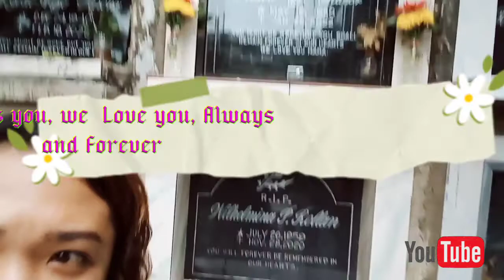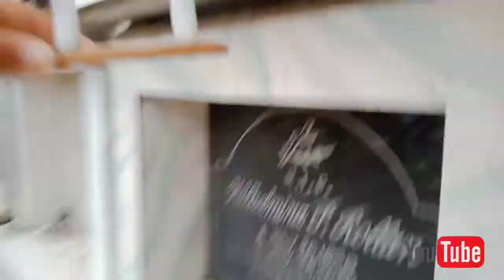Grandmother 40Th Day After Death...